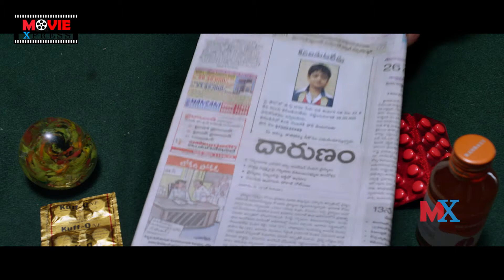Prabhas Sreenu Hilarious Comedy Scene | Movie Express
Prabhas Sreenu Hilarious Comedy Scene. Keep Follow Us For More Telugu Movie Scenes.

MOVIES

ENTERTAINMENT

NEWS

WEBSITES